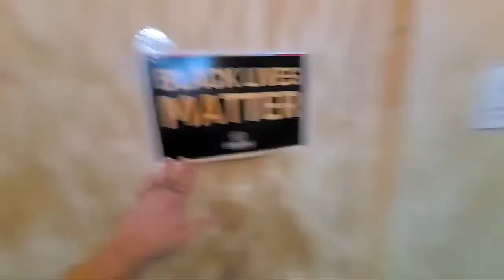RIOTS! KENOSHA, WISCONSIN! BURNING! JACOB BLAKE!